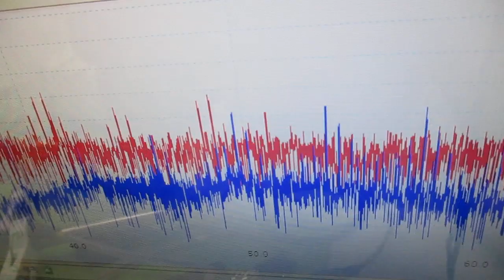メガヘルツの超音波発振制御プローブを利用した実験動画 ultrasonic-labo